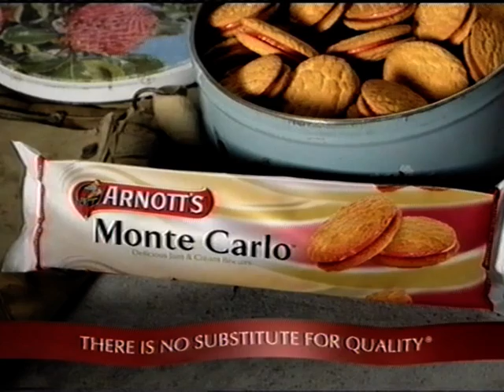glade candles - TV Ad - Australia 2010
glade candles TV Commercial